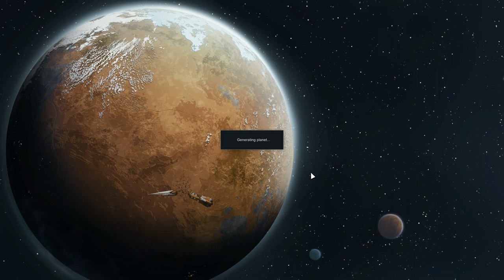RimWorld - Stop Building Things, I'm Not Ready Yet! - Ep 176 - Beta 18